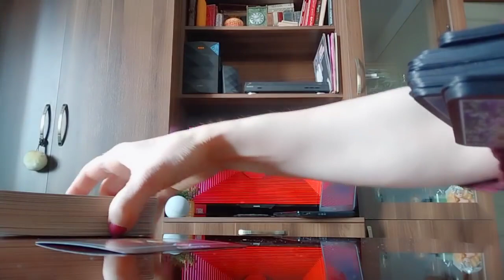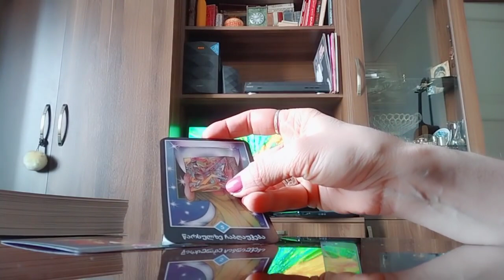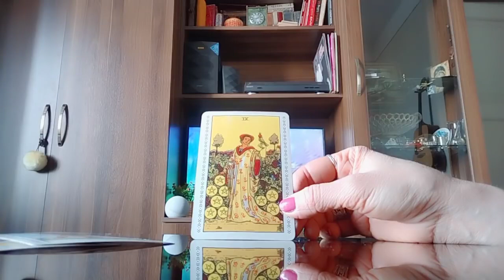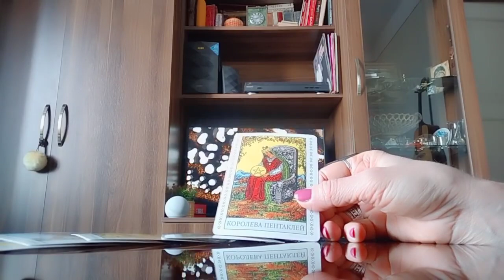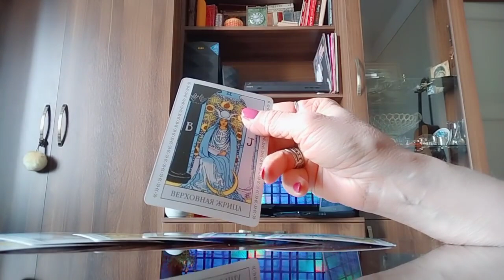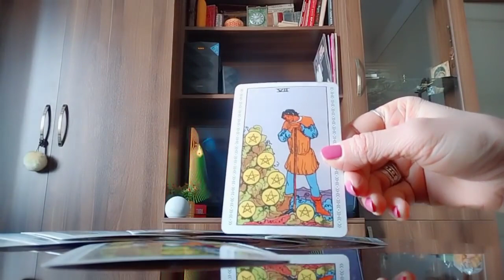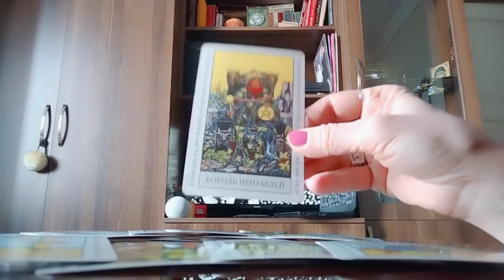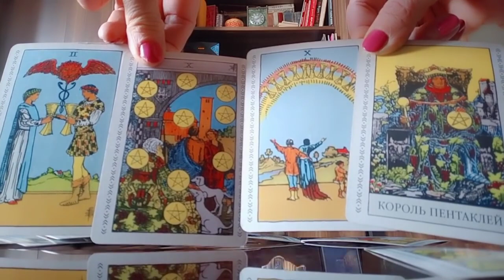10 დღის პროგნოზი/რითი იქნება აღსანიშნავი მომდევნო ათი დღე თქვენთან მიმართებაში?/ის რაც უნდა იცოდეთ🃏🃏